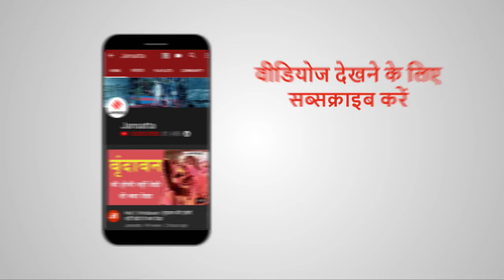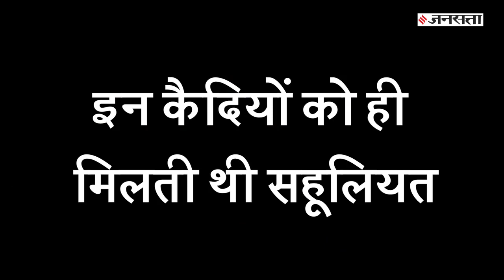Ajmer Jail: पैसे देकर VIP रूम में आराम फरमा रहे कैदी, सिगरेट का भी इंतजाम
एंटी करप्शन ब्यूरो (ACB) ने राजस्थान की Ajmer Jail में चल रहे घूस रैकेट का भंडाफोड़ किया। इसके तहत कैदियों को 8 लाख रुपए महीने खर्च करने पर VIP Room और 15 हजार रुपए प्रति महीने में सिगरेट का कोटा मुहैया कराया जा रहा था। हिंदुस्तान टाइम्स की रिपोर्ट के मुताबिक, इस रैकेट से जुड़े 12 लोगों को गिरफ्तार कर लिया गया है.. और क्या कुछ हुआ खुलासा जानिए इस वीडियो में.
JNU Election 2019: कौन हैं आइशी घोष, जो बनी हैं जेएनयू छात्रसंघ की नई अध्यक्ष? Aishe Ghosh JNU